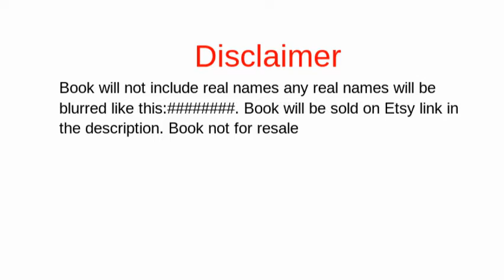Hunter Gaming family house tour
Etsy shop